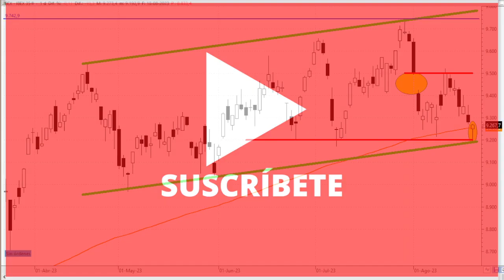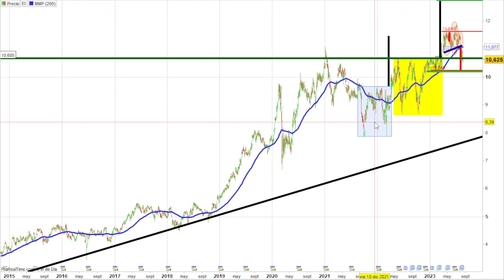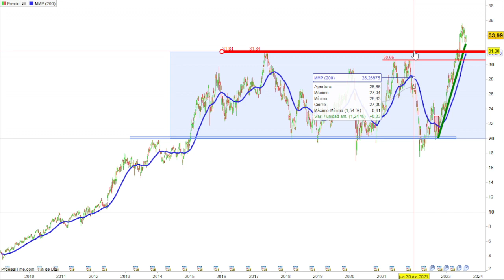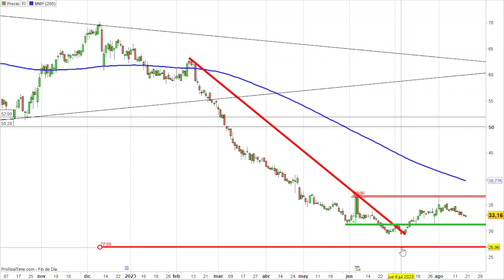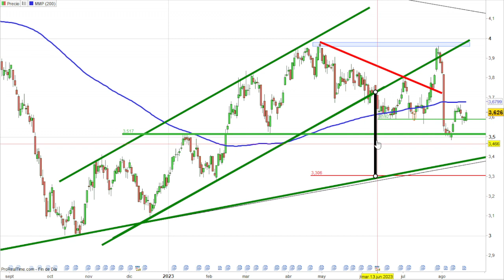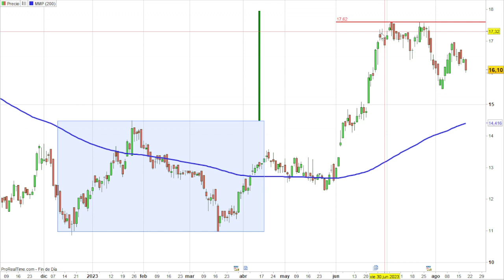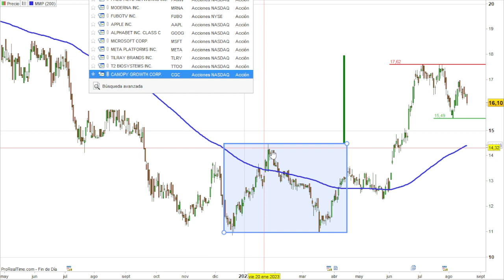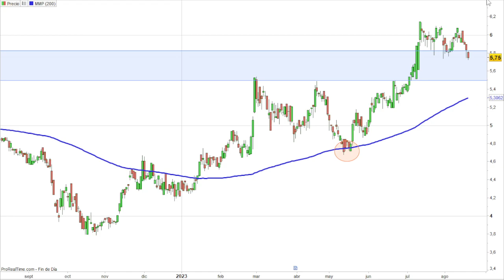1/3 RESUMEN SEMANAL, IBEX 35, AEDAS HOME, LAR ESPAÑA, IAG, IBERDROLA, INDITEX, PHARMA MAR, REPSOL,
VIDEOS DESTACADOS

IBEX35
IAG
IBERDROLA
INDITEX
PHARMA MAR
REPSOL
SANTANDER
TELEFONICA
AEDAS HOME
LAR ESPAÑA